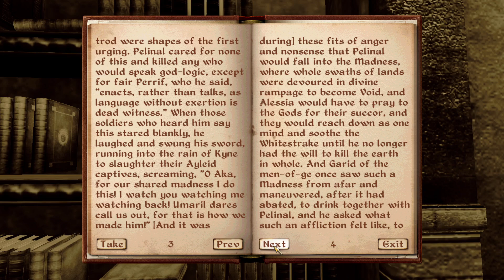The Song of Pelinal Vol 6 - Reading Oblivion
A reading of The Song of Pelinal Vol 6, a book that can be found in The Elder Scrolls IV: Oblivion.